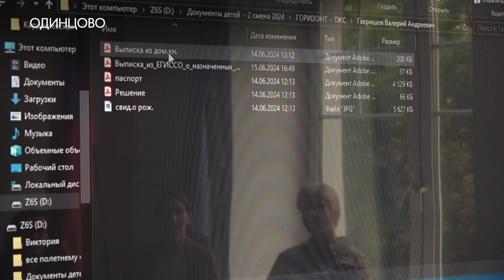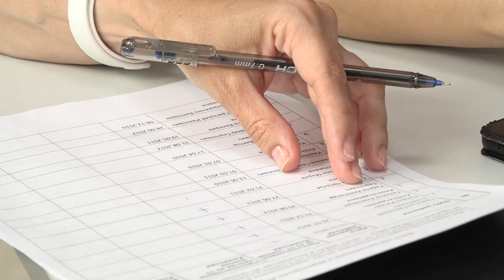Путевки в летние лагеря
Путевки в летние лагеря распределили на заседании профильной комиссии. «Горизонт» и «Юный метростроевец» уже ждут школьников на трехнедельный отдых. Олеся Лукина узнала, кто имеет право на путевку.